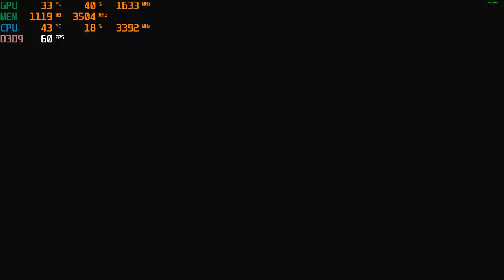Play Binary Domain PC with a GTX 1050 TI & Intel Xeon E3-1240 at 1080p